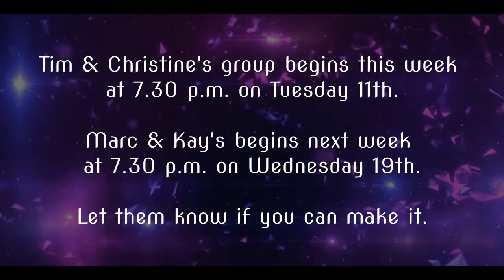Loch Leven Church Announcements 9 June 2019